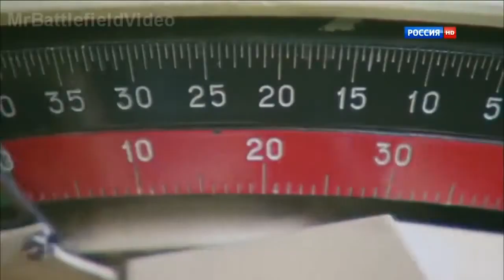WORLDS LARGEST HOVERCRAFT Russian Zubr class Project 1232 2 defending Russia